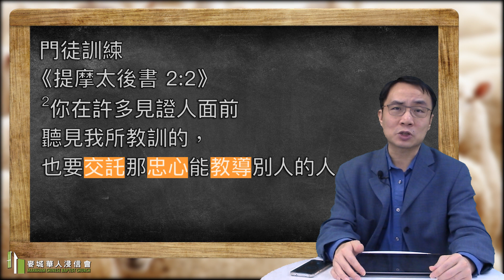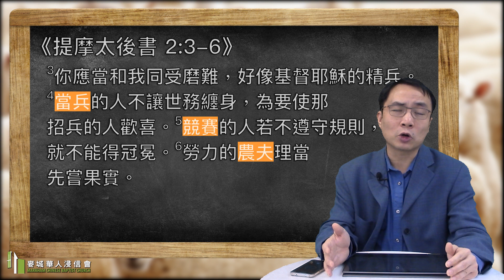4.4 教會是承傳使命的群體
你要交棒？或是要接棒？